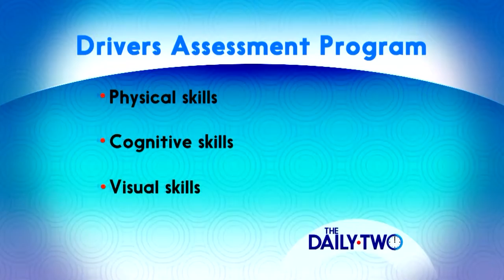Driver’s Assessment Program for Rehabilitation – Angela Kamminga, MS OTR/L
The Drivers Assessment Program at Spectrum Health offers evaluations for people experiencing functional changes due to trauma, surgery, a neurologic incident, or the aging process.